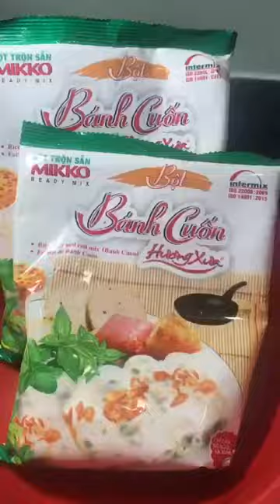Bánh Canh Hải Sản - Tự Làm Sợi Bánh Canh Bằng Bột Bánh Cuốn cooken bánhcanh seafood ẩmthực bữatrưa